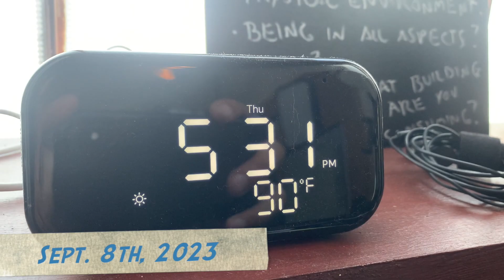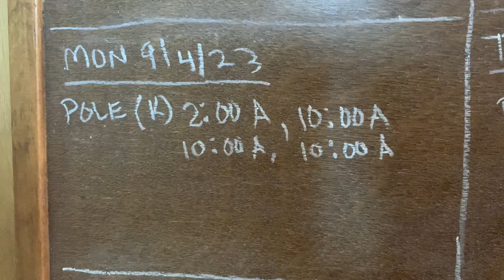VLOG 23.036 - MRI Results - Wild Turkey - Heart Issues